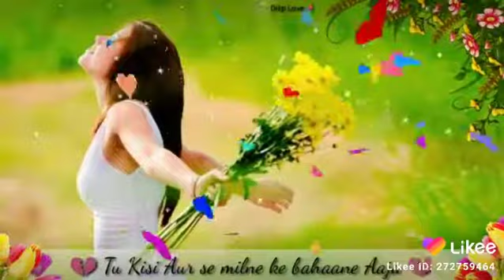sad#😭💕short video# Hindi shayari WhatsApp# status# bewafa shayari# Love story# Bollywood status💕😭